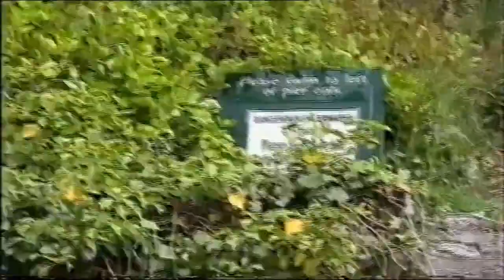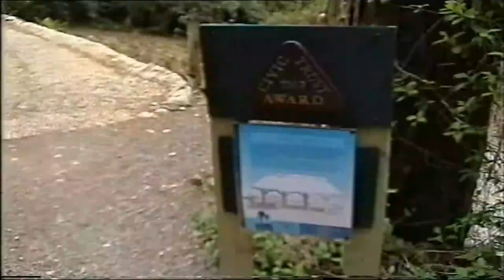Trebah Gardens, Helston, Cornwall 2003